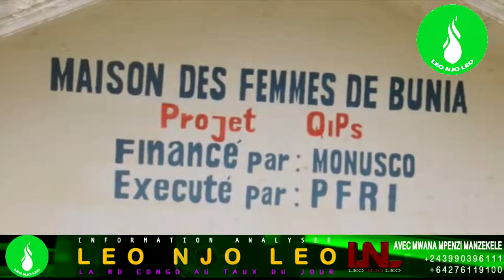LEO NJO LEO NORD-KIVU: CRIS D'ALARME DES MAMANS DE L'ITURI APRÈS LES MASSACRES DE PLUS DE 60 CIVILS